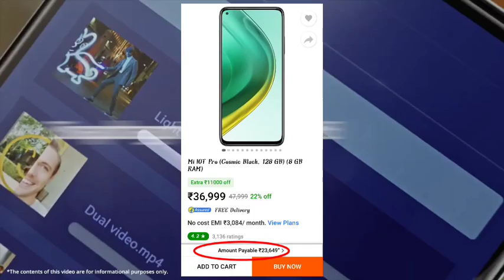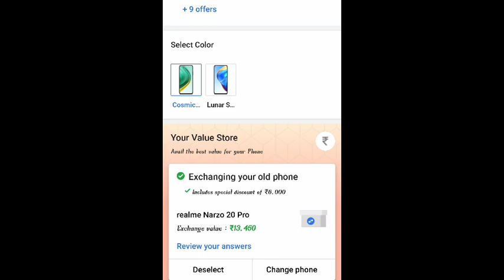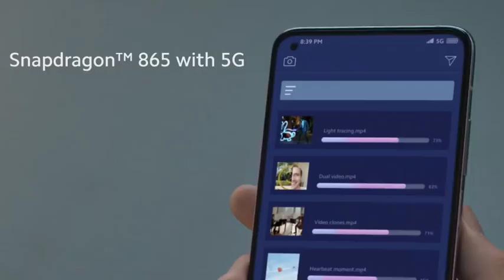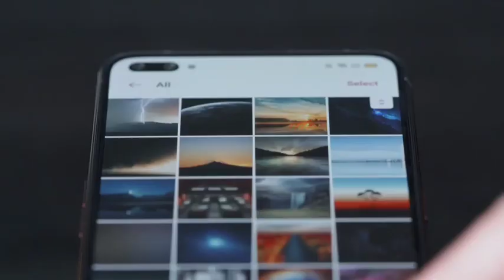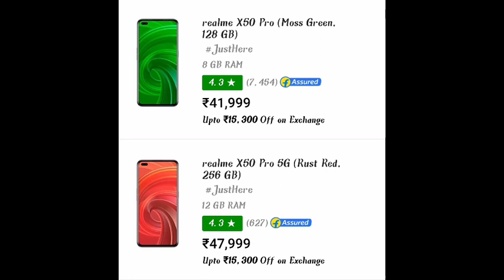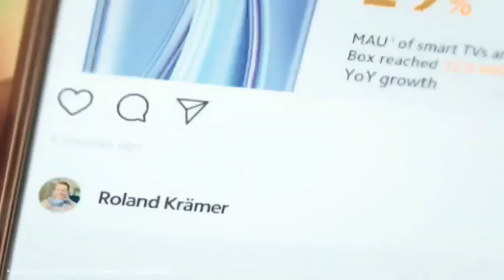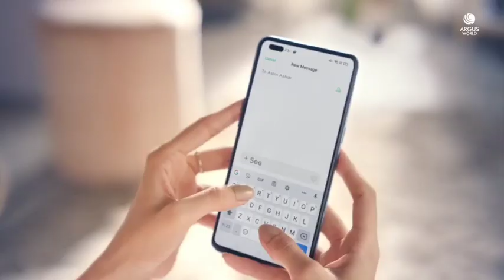Flipkart Electronic Day Sale Offer 🔥 Realme X50PRO price ? ,Mi10T Pro, X50PRO vs Mi10T pro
Hello Doston 💜

as you guys know Flipkart Electronic Day Sale has begun on 10th July for price drop in different smartphone. In this video I'm going to talk about Realme X50PRO price hike and Whuch is best option for Realme X50PRO.
Also will tell you about Mi10T Pro price drop and how you can buy Mi10T Pro or any other smartphone in this sale on cheapest price.

You guys were asking about when prices for Realme X50PRO will drop or any other options available in 25k other than realme X50PRO so there is an option for Realme X50PRO which is Mi10T Pro and you can buy Mi10T Pro in this electronic Day Sale 🔥

Doston agar aapko saste price me Flipkart pe phones lene hain to aapke pass ek achha mauka hai Flipkart ki Electronics day sale me lene ka . kyonki Mi 10T pro aur uske saath aur bhi phones ki prices bahut drop hui hi.
ek option hai aapke paas 25k me realme X50PRO ka Mi10T Pro to aap chaho to iss phone ko bhi le sakte ho.